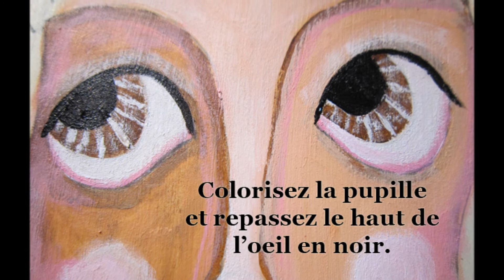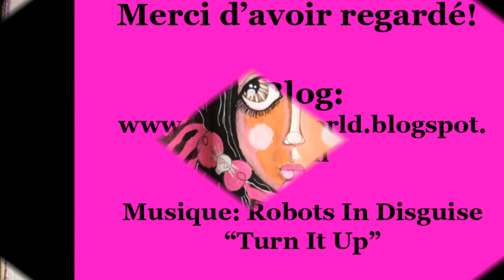Tuto_Sugar_Goth_Girl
Un petite page d'art journal en rose et noir^^